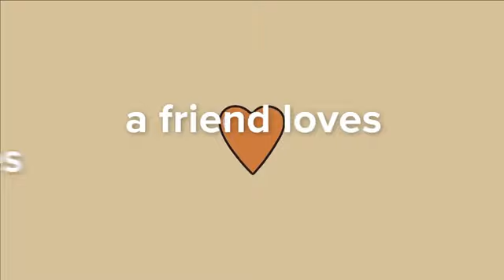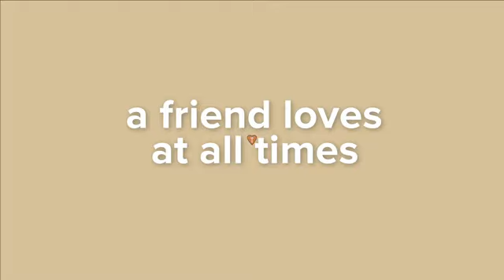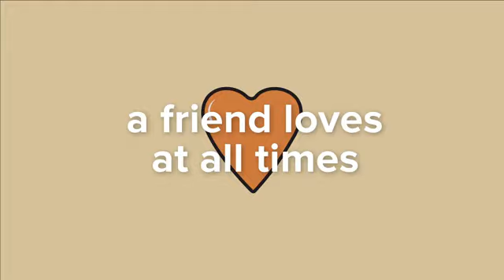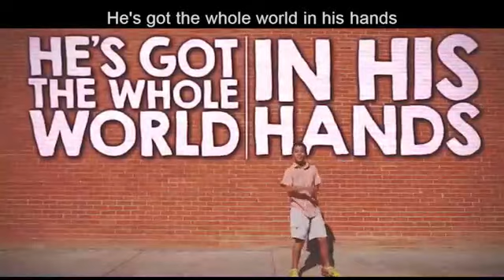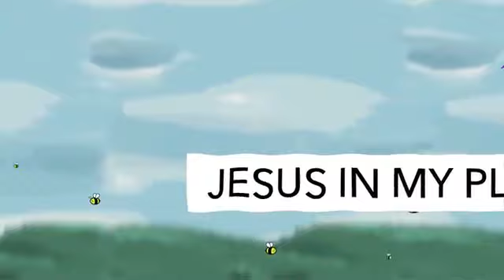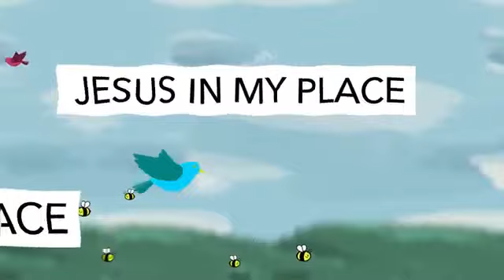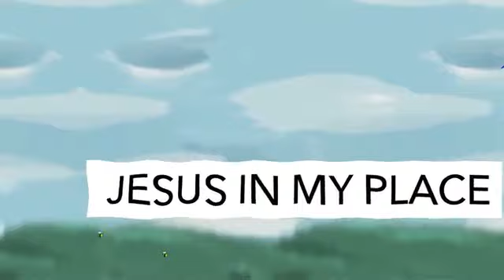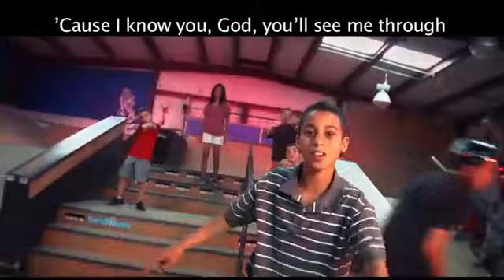8 November Kids Worship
ABCK Churches Kids worship